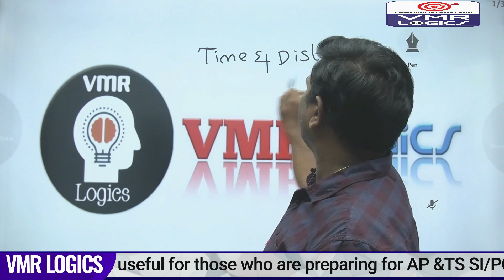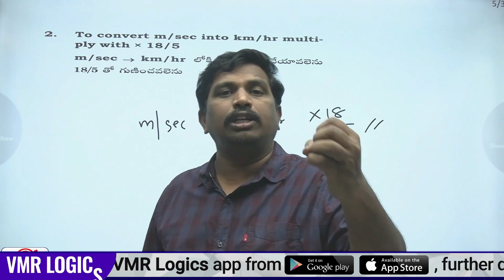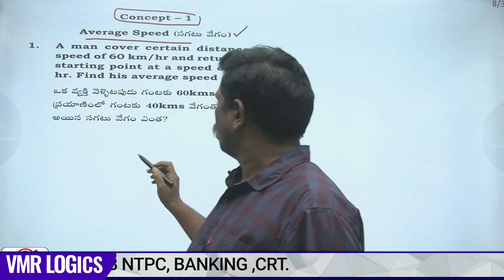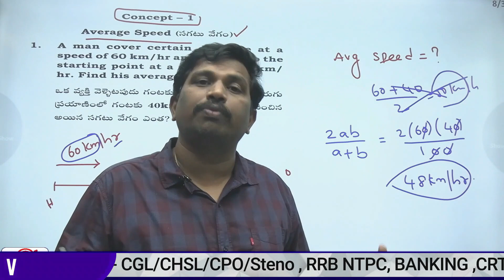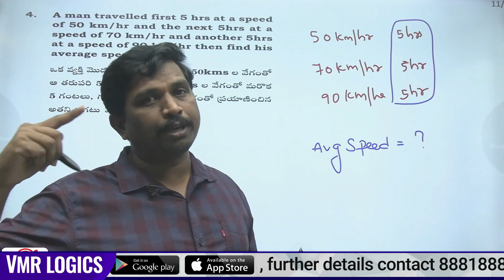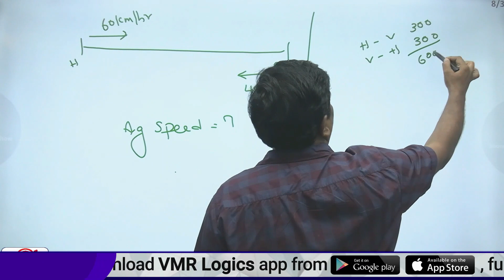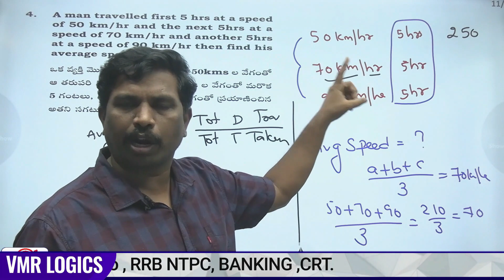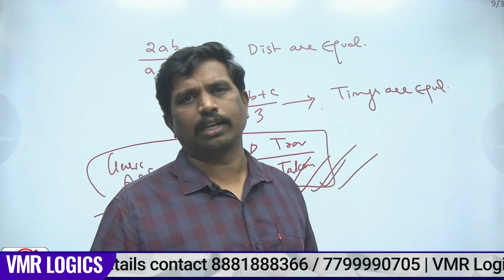group 4,eo airthamatic class అర్థమెటిక్ క్లాస్ ఫర్ గ్రూప్ 4 ఈవో